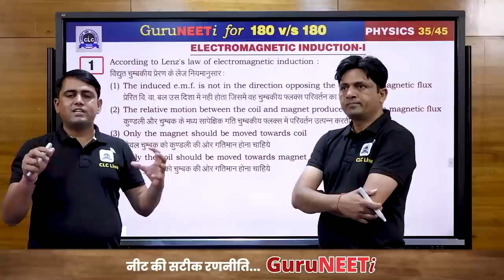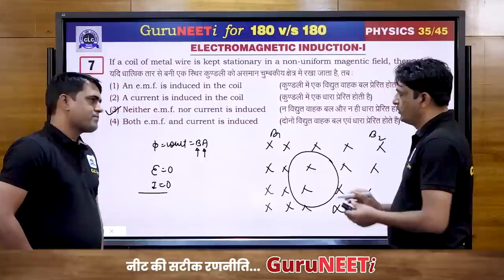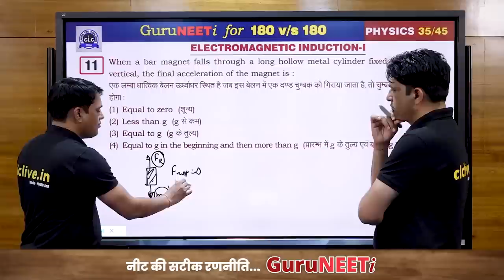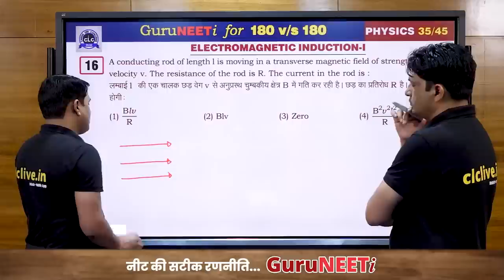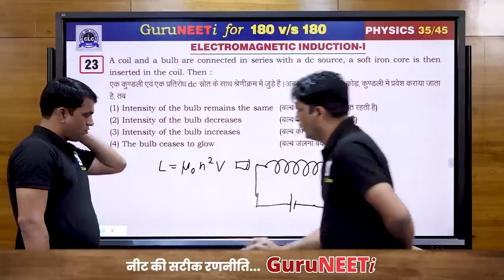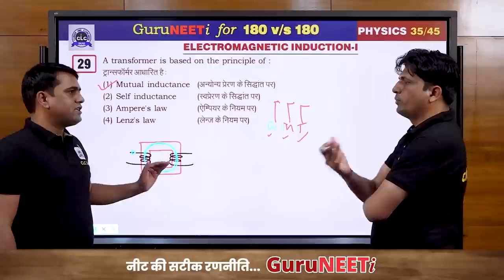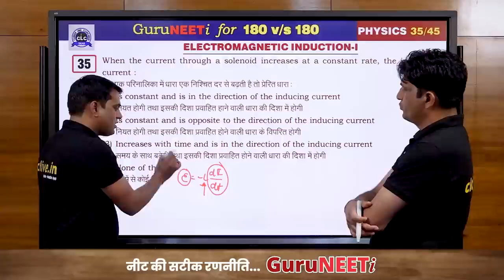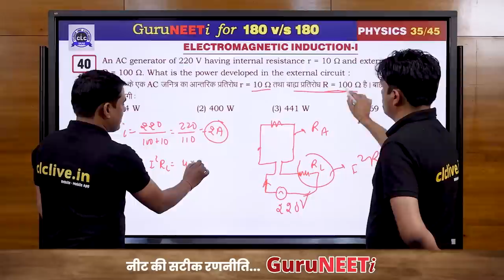35/45 Electromagnetic Induction - I || Physics || GuruNEETi || 180vs180 || CLC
35/45 Electromagnetic Induction - I  (Physics)

Solution by : Sukhdev Sir & Kishor Sir